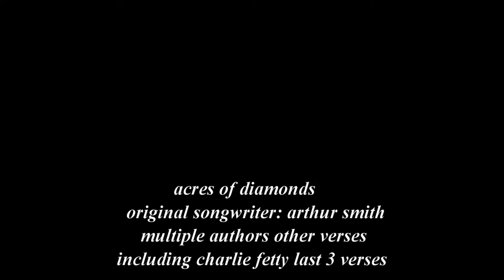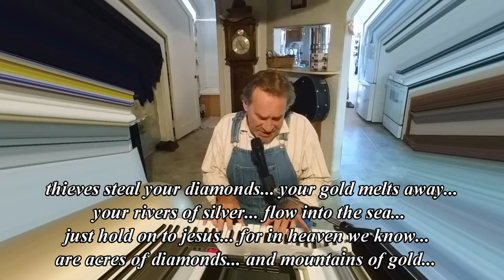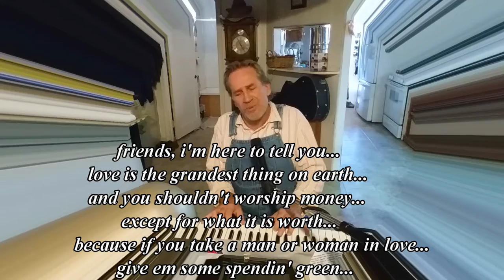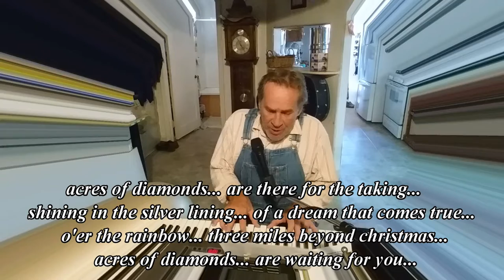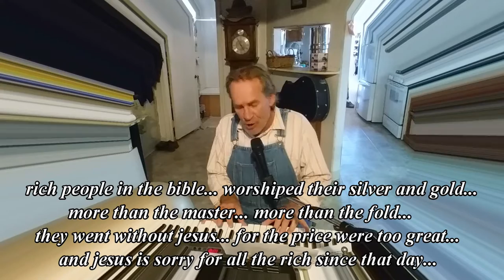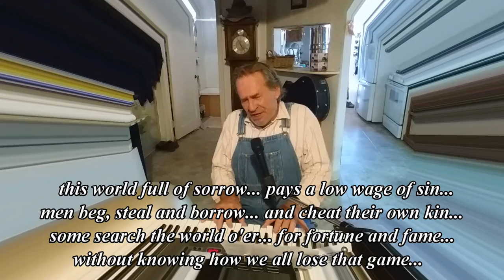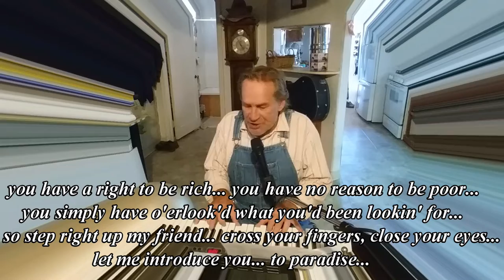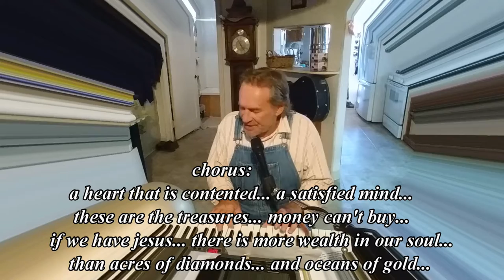acres of diamonds full song (:~:)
a friend asked me to revisit this song... i like to refer to this song as 'christian pie'... as in an epic christian song... enjoy (:~:)